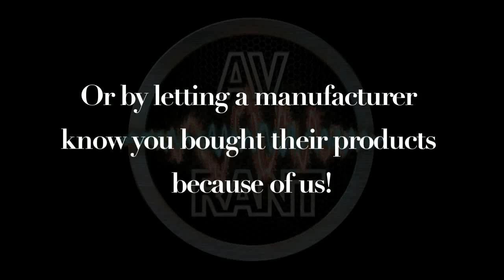AVRant #531.11 - Michael - A Few Extra Hertz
Michael A. wants to know how much of an upgrade SVS' "middle child" Plus-Series models are over the 2000-Series.